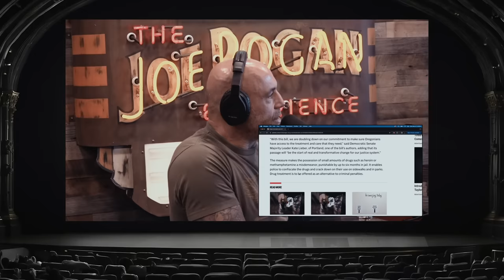Oregon State Recriminalized Drugs | Joe Rogan & Chris Rufo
Christopher F. Rufo is a writer, filmmaker, activist, and senior fellow at the Manhattan Institute. He's also a Contributing Editor of "City Journal," a Distinguished Fellow of Hillsdale College, and the founder of American Studio, a nonprofit focused on the American experience.